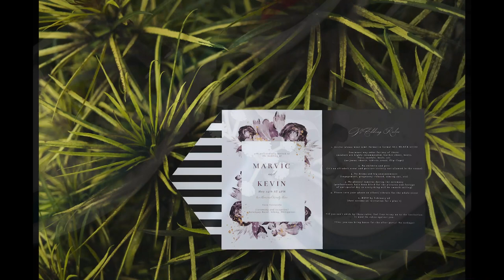Mav and Kev Wedding Photo Slideshow | Ft First of Summer by urbandub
Here's the Photo Slideshow for our all-black themed wedding. Though the groom and I are on black, purple and white on Custom Jordan 1 Court Purple Lows for the ceremony. LOL!

Please watch out for all the DIYs made for the wedding ;)

A HUUUGE THANKS TO THE AWESOMEST TEAM EVERRRR!
Photography and Videography team: Sharp Blur Photo

Wedding Venue: Casa Terrazola (including the package, food, decor, etc)

Please check out their Facebook page to show them some love and support!

Grooms walk down the aisle: Vermillion Part II by Slipknot (instrumental)
Brides walk down the aisle: A New Tattoo by Urbandub (instrumental)
Ceremony exit song: First Date by Blink-182
Instagram and Facebook: @solesaviorsouth

Hair color: Dye Btch Conditioner Dye/ Sonique from Shopee
Video Editor: Intromaker and KineMaster
Thumbnail: Photogrid
Pictures: Google